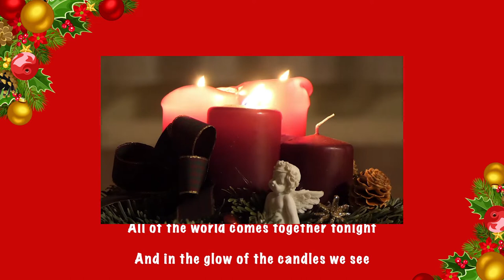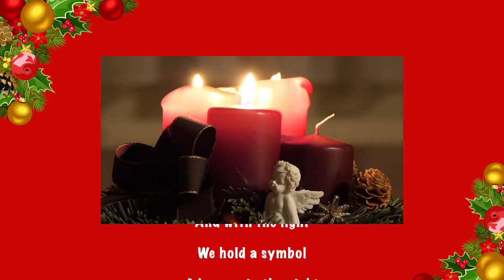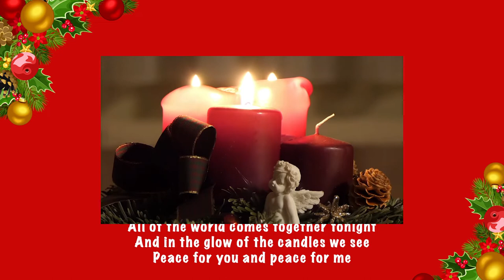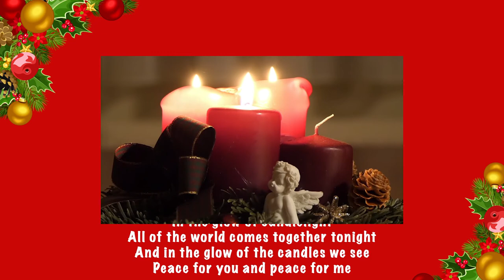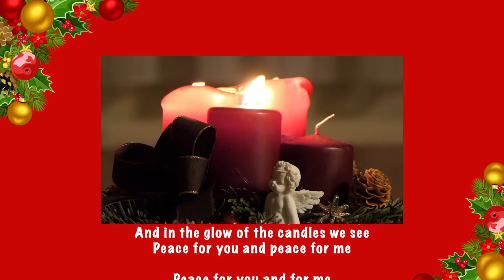Candlelight Carol - Mrs Robertson & Mrs Lycett-Findlay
WHO ARE TVMS?
As the lead partner of the Tees Valley Music Education Hub, we're responsible for the highest quality music provision for individuals, communities, and schools who opt to receive our services. This includes instrument and vocal tuition; whole-class teaching, curriculum support and CPD; orchestras, choirs and other ensembles; short courses such as Music Production and Rock Factory; events such as our renowned SNAPPY big-sing events; digital resources. The list goes on!

In fact, we also have 4,000+ instruments and a library of 60,000+ pieces of music - all available to hire. Basically, anything you need which involves music, give us a call.

We recognise the importance of on-going, constructive communication to help us make the case for the importance of music to improve wellbeing in our communities. We'd love you to keep connected with us;